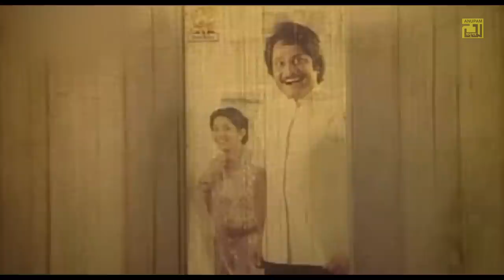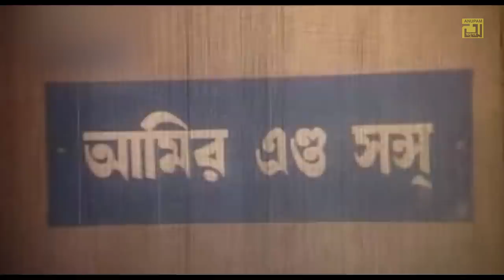Usila | উসিলা | Shabana Ujjal, Zafar Iqbal, Diti & Sunetra | Bangla Full Movie | Anupam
Watch Bangla Full Movie Usila | উসিলা | Exclusively on Anupam Movies.

Movie: Usila
Cast: Shabana Ujjal, Zafar Iqbal, Diti, Sunetra & Others.
Lyricist: Nazrul Islam Babu
Composer: Ali Hossain
Movie: Usila
Director:  Momtaz Ali
Producer: Mohammad Zakir Hossain Prodhan
Production: Zakir Films
Language: Bangla
Label : Anupam